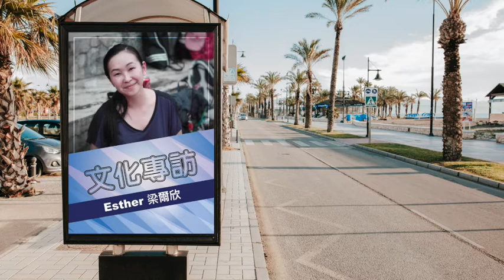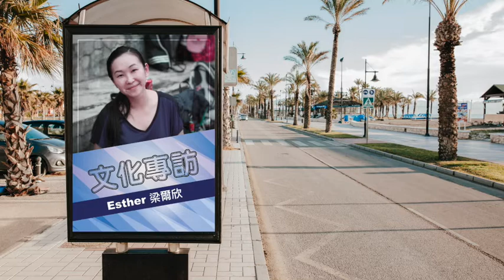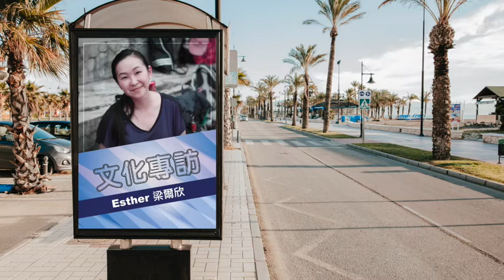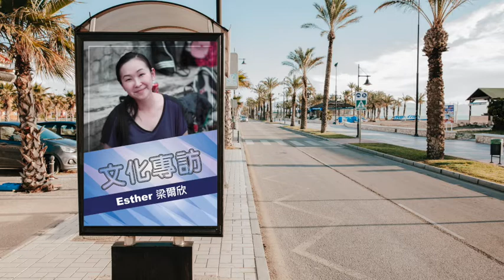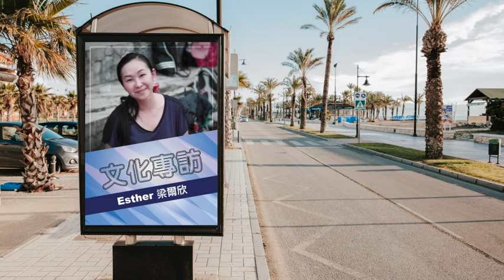【文化專訪 】江梁爾欣 Esther Leung-Kong (上)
主持：吳迪軒 Deakin Ng
嘉賓：江梁爾欣 Esther Leung-Kong

電台節目「文化專訪」：這一集邀請得江梁爾欣(Esther Leung-Kong)細說她如何看待「梁燕城女兒」這名字，她如何走上與爸爸在工作上同行的路，以及她的中加交流農村英語教導項目「陽光計劃 Project Shine」的點滴。